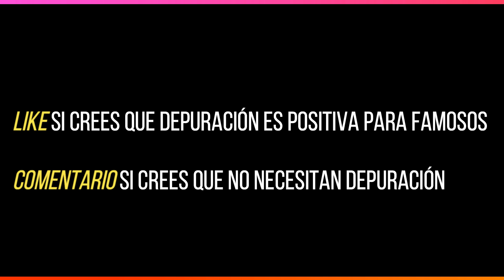ASÍ SERÁ PRÓXIMA ELIMINACIÓN!! AZULES SIGUEN GANANDO ¿JEYVIER LLEGA A UNIRLOS? EXATLON EEUU